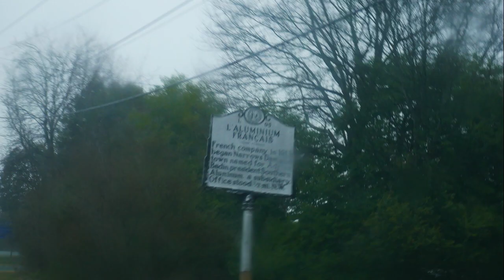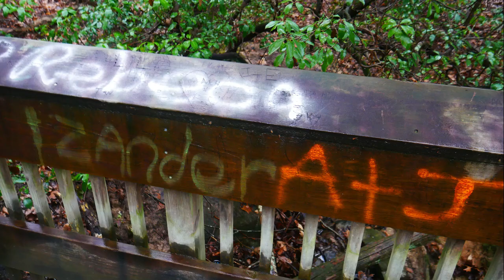Dall - Pisgah Covered Bridge: a NC Symphonic Film